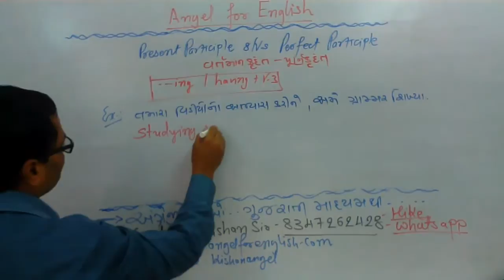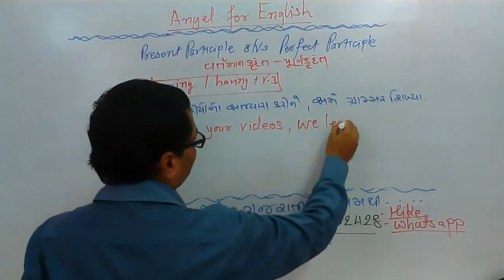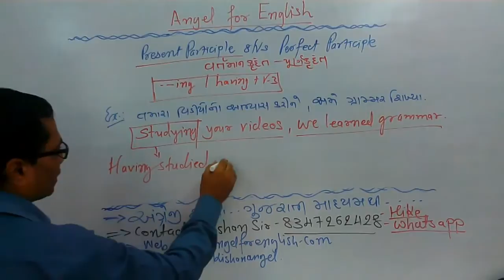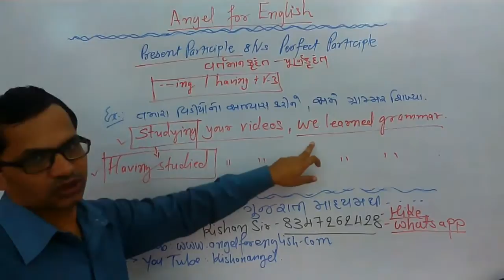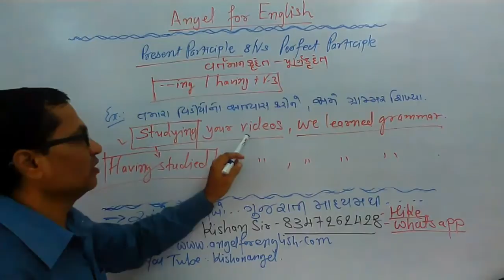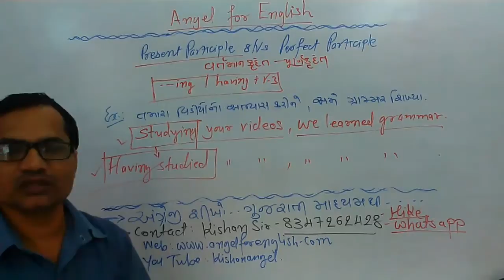....ing vs Having : વર્તમાન કૃદંત અને પૂર્ણ કૃદંત નો એક સાથે ઉપયોગ અને તફાવત | Angel English Academy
.ing vs Having : વર્તમાન કૃદંત અને પૂર્ણ કૃદંત નો એક સાથે ઉપયોગ અને તફાવત

Angel English Academy